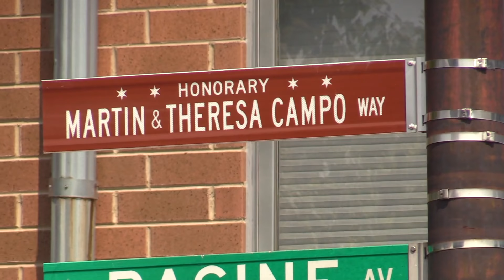Marty Fest 2018 Part 1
This video is about Marty Fest 2018 Part 1